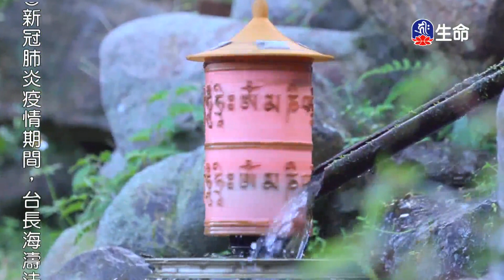菩薩成就十二法_海濤法師般若講座(國台)_(lifetv_20211107_18:00)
海濤法師般若講座(國台)_菩薩成就十二法。